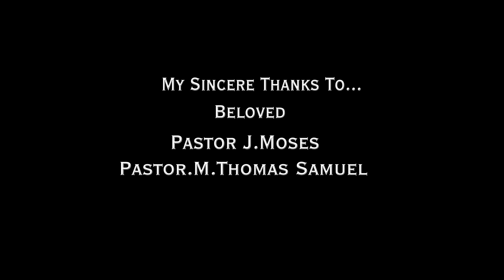Anbae Kalvari அன்பே கல்வாரி ...New Tamil Christian Song 2020-Fr.S.J.Berchmans/S.G.Rajaguru Isaac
S.G.Rajaguru Isaac - Gospel To Millions Ministries - Official Channel

Anbae Kalvari - அன்பே கல்வாரி (Cover Song)

Sung :S.G.Rajaguru Isaac & M.Thomas Samuel

Original Lyrics, Tune,Sung ByFather.S.J.Berchmans - Jebathotta Jeyageethangal Vol:8

Video:  Arun Isaac
Edit: S.G.Rajaguru Isaac
Keys: M.Thomas Samuel
Recorded @ Bethel Church of God in India.Aayathurai.